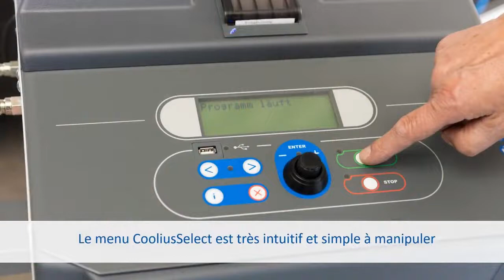COOLIUS A10 - Idéal pour un usage mobil